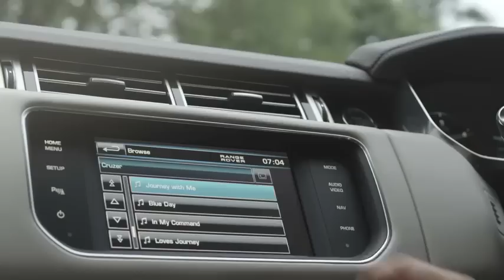Nuova Range Rover, praticità e lusso per definizione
Arriverà nel 2013 con una struttura più leggera e completamente in alluminio per alleggerire peso e consumi del 510 Cv. Il prezzo? Si parte da 91.500 euro